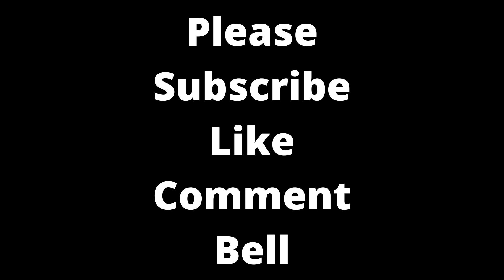Ichigo Bankai | Bleach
Bleach is back and better than ever